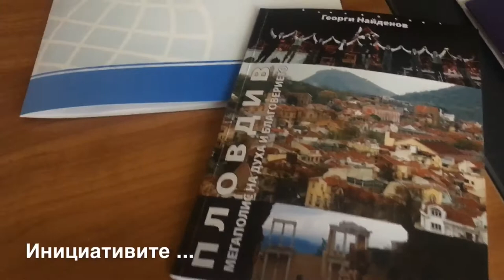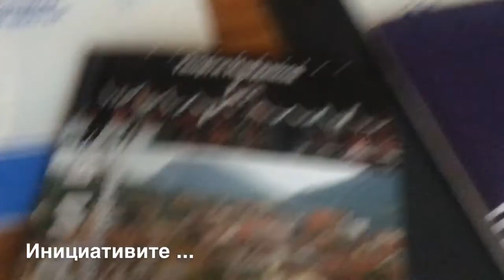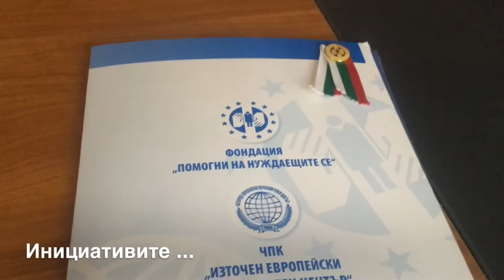HЮЗ БГ РЕПОРТЕР: Георги Найденов с премиера на книгата "Пловдив - мегаполис на духа и благоверието"